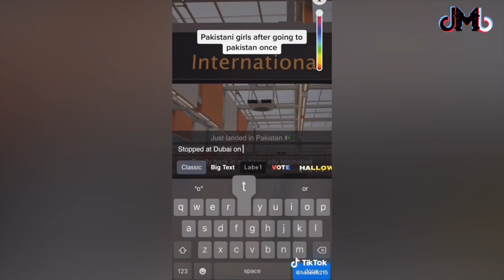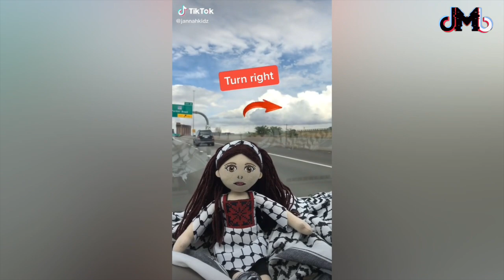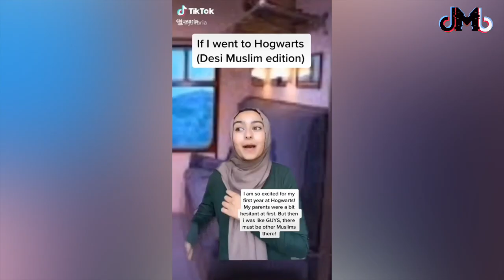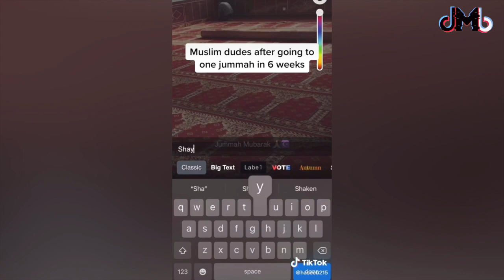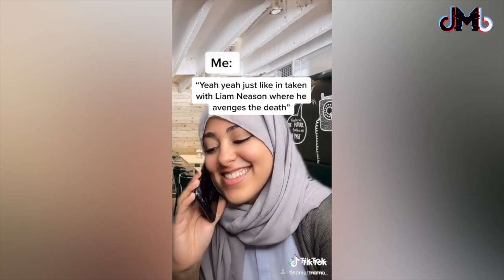Tik Toks that my SHEIKH watches 🤣😂